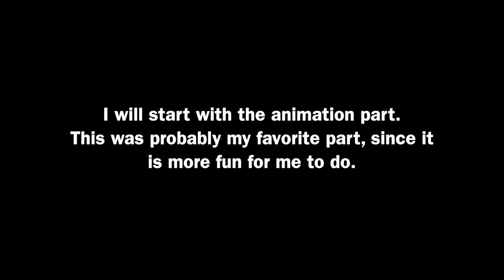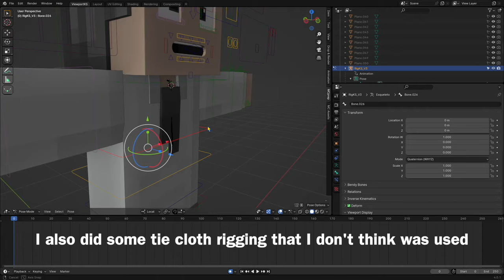Everything I did for Sugar Rush | Minecraft Animation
This is my first project on my first animation team! I heavily enjoyed this project, though it took a really long time! But the amount of help I could provide was really encouraging for me. In fact, I helped so much, I was told that I could no longer render for the team!

This video shows everything I helped with or even played a part in when creating this Music Video, so I hope you enjoy!